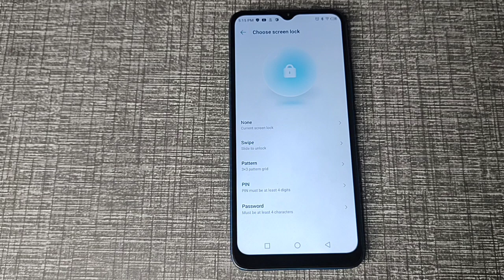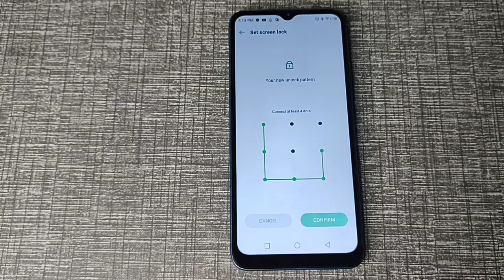Infinix note 12 me screen lock set kaise kare, How to set screen lock in infinix phone